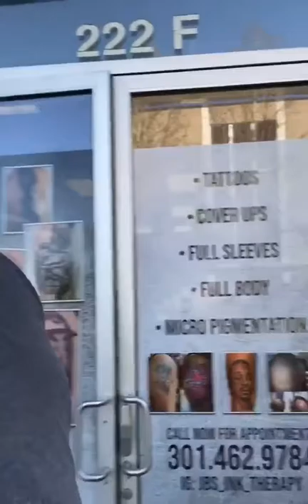Scalp Micropigmentation Training Review - Ian Dennis at Scalpp in Houston and Austin Texas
A quick vlog about why I came to Houston for my SMP Micropigmentation training and why I added the hair tattoo / scalp tattoo / scalp microblading services to my business.